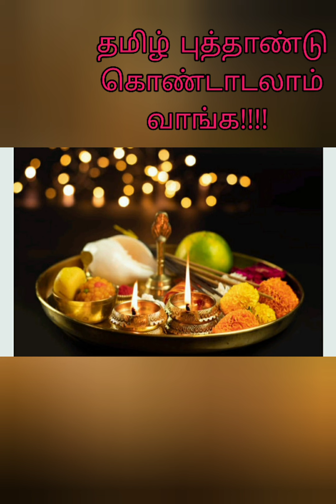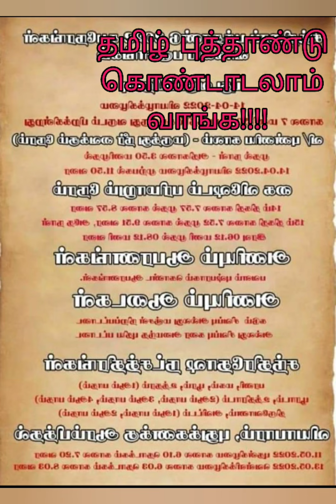தமிழ் புத்தாண்டு கொண்டாடலாம் வாங்க....!!!!